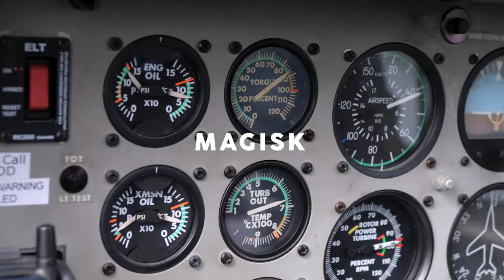RESAN TILL STRUTFJÄLLET - Premiär 10:e Juni på VOYD.tv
Köp tillgång till filmen på VOYD och stötta oss i arbetet med framtida filmprojekt

Filmen kan köpas redan idag men blir tillgänglig att se först efter premiären den 10:e juni kl 20:00.
Efter premiären kan du kolla på filmen när du vill, så många gånger du vill :D

Vill du ha tillgång till våra filmer först av alla, ta del av extramaterial tävlingar och Giveaways, samt skapa förutsättningar för att vi en dag ska kunna göra filmer på heltid, ja då ska du såklart bli medlem i vårt Baitbox-community

Häng med på den årliga fiskeresan tillsammans med oss i Baitbox.
Resan till Strutfjället utspelar sig i den svenska fjällvärlden under 7 dagar.

Det blir fiske, matlagning, oväder, bra väder, en hundräddningsaktion och en temakväll vi sent kommer glömma! Den här filmen vill du inte missa!

Ladda upp inför sommarens äventyr tillsammans med oss!

Vill du komma i kontakt med oss?